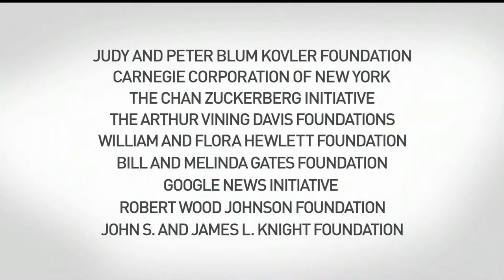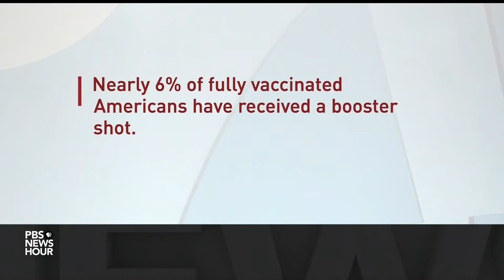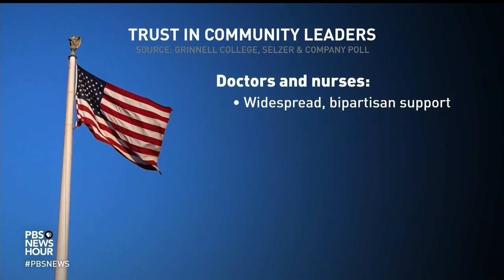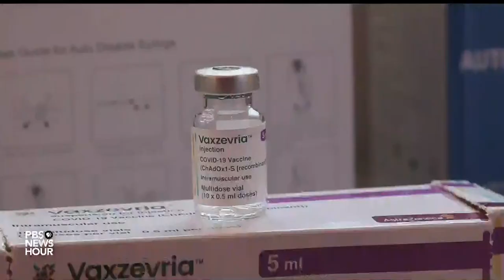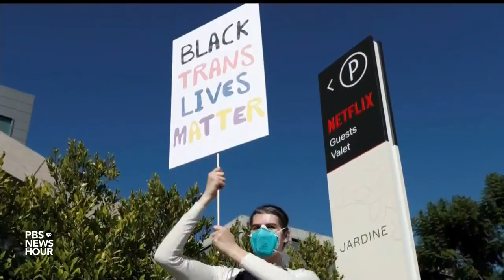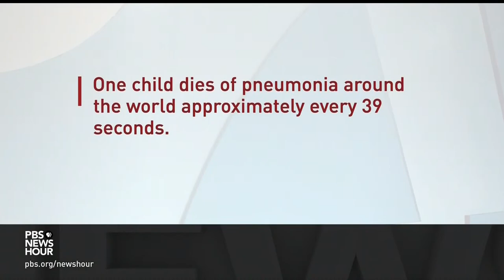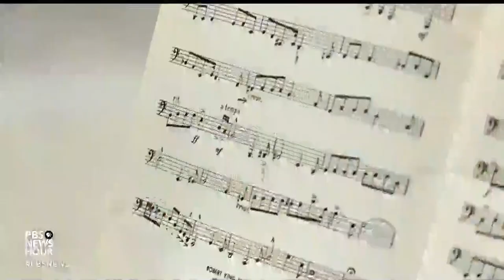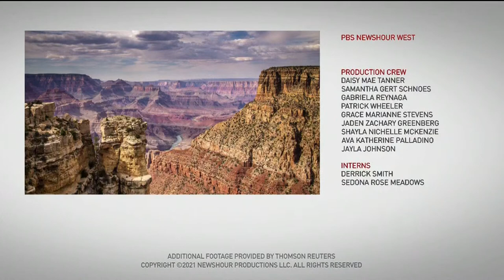PBS NewsHour West live episode, Oct. 20, 2021